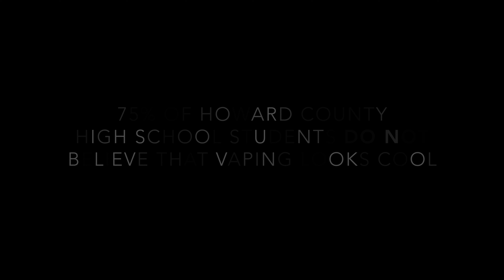Is Vaping "Cool"?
75% of Howard County high school students do NOT believe that vaping looks cool. If you're ready to quit, or know someone who is,